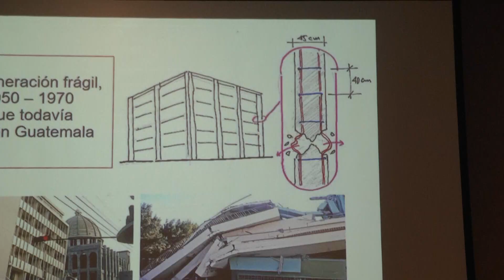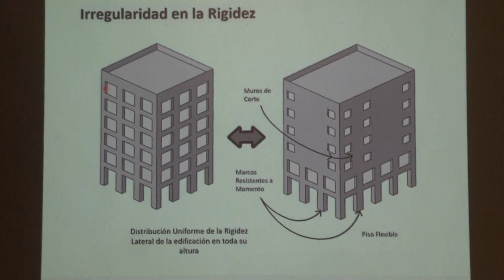Estudio: Sismo similar al de 1,976 dejaría de inicio 2,400 muertos y 19,100 heridos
La Asociación Centroamericana para la Vivienda presentó de un estudio para reducir el impacto social y económico de los terremotos, sobre todo si volviera a presentarse uno de tal magnitud como en 1,976.